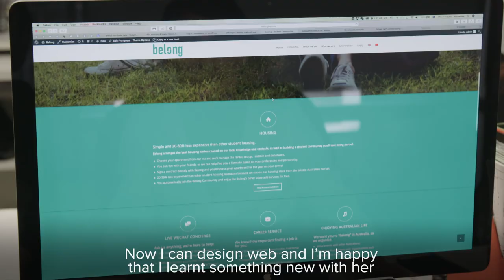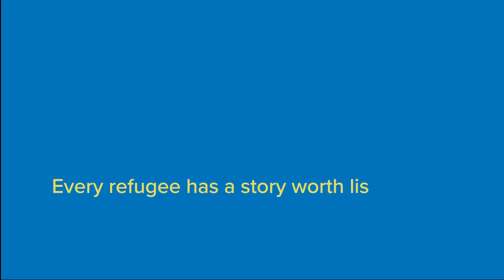My New Life: Chatting with Talar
Talar was a high school student in Aleppo when the war broke out in Syria. Amid the conflict and chaos, her family struggled to go about their daily lives.

In 2017, during her final year of university, Talar’s family were resettled in Australia with support from UNHCR. Today, she combines her part-time administration role at Australia for UNHCR with work as a graphic designer and studying for a Bachelor of Architectural Design.